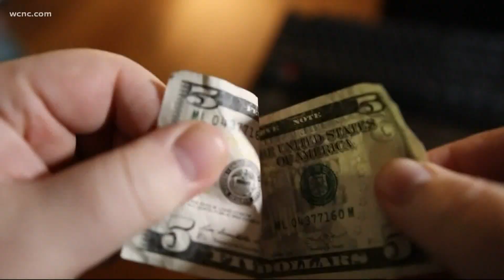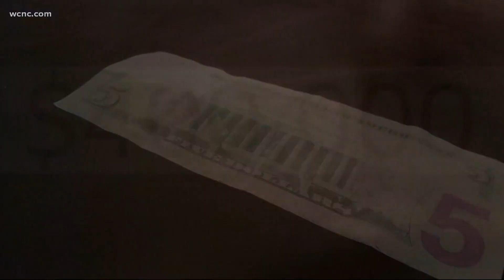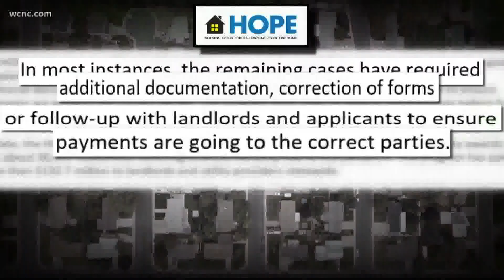Where's the money? As 2nd round of HOPE program opens, $400,000 in financial help still undelivered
It took five months and a push from WCNC Charlotte for a landlord to receive his $7,700.